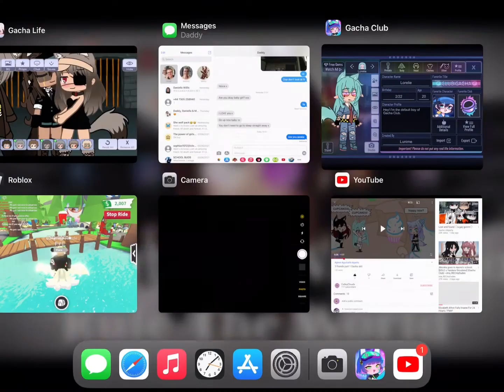Remaking lorelei in Gacha club